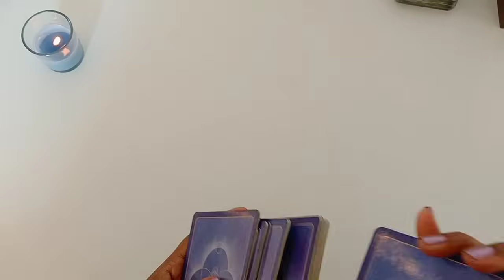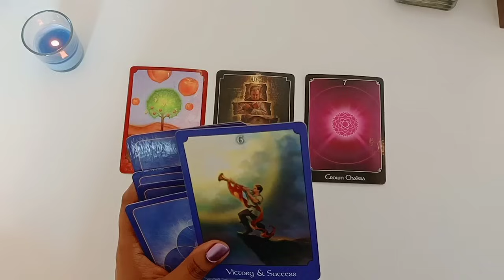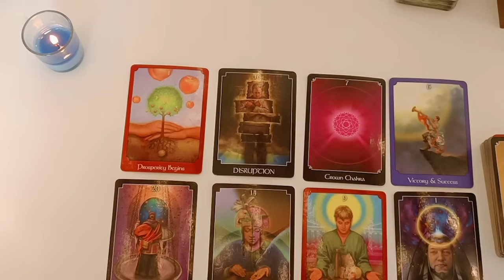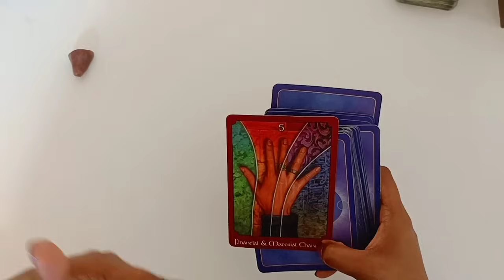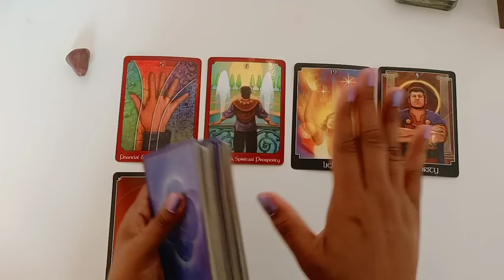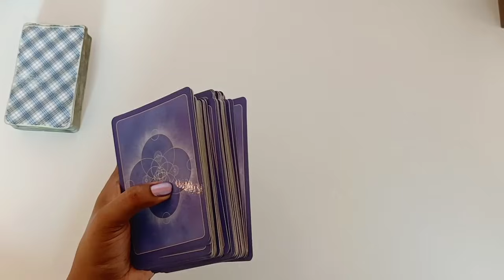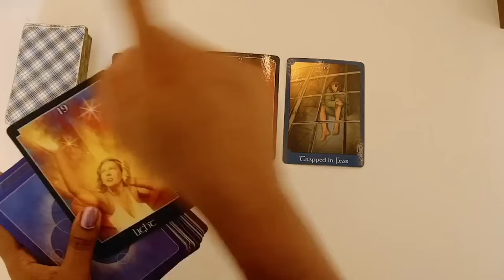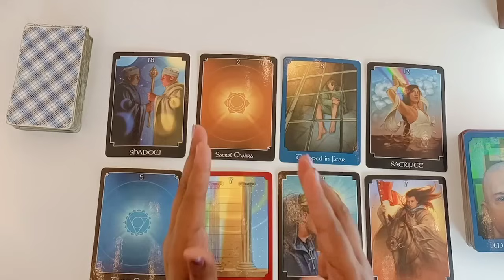What You Need To Hear Right Now..🤩